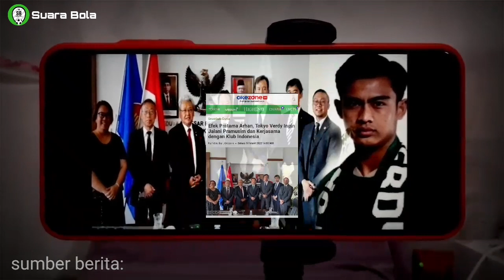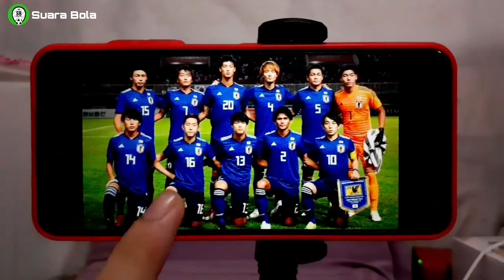Efek Pratama Arhan, Tokyo Verdy Ingin Jalani Pramusim dan Kerjasama dengan Klub Indonesia